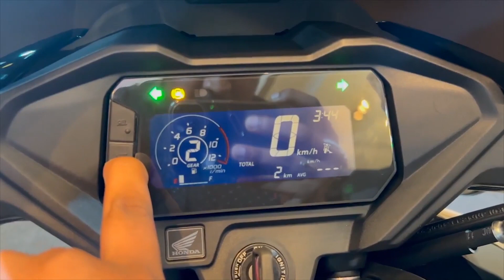5 reason to buy new sp 160/ 2023 में बाइक लेने से पहले ये जरूर देखे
hello...
 my name is varun deo
 i am just starting motoinfo

Hastag
Best tag:-
honda sp 160 tamil
honda sp 160 top speed
honda sp 160 bs6 2023 model tamil
honda sp 160 cc
honda sp 160 malayalam review
honda sp 160 ride review
honda sp 160 all colourshonda sp 160 average
honda sp vs apache 160
honda sp 125 bs6 vs apache 160
honda sp 125 bs6 vs apache 160 4v
honda airblade 160 sp
honda adv 160 sp
honda sp 125 vs apache 160
honda shine sp 125 vs apache 160
apache 160 4v bs6 vs honda sp 125
apache 160 4v vs honda shine sp
2024 honda adv 160 sp
honda sp 125 bs6 2023 model vs apache 160
honda sp 160 cc bike
honda sp 160 cc new model
honda sp 160 cc ka
honda sp 160 cc price
honda sp 160 colours
honda sp 160 cc bike price
honda cb unicorn 160 vs sp 125
honda cb shine sp vs honda cb unicorn 160
honda cb shine sp vs apache rtr 160 race
honda sp 160 details
honda sp 160 dimensions
honda sp 160 launch date
honda sp 160 launch date in india
apache rtr 160 vs honda sp 125 drag race
honda sp 160 exhaust sound
honda sp 160 engine specifications
honda sp shine 160cc
honda sp 125 bs7
honda sp 160 full details
honda sp 160 features and specifications
honda sp 160 ground clearance
honda shine sp 160
honda sp 160 honda
honda sp 160 honda website
honda sp 160 teaser
honda sp 160 new model 2022
honda sp 160 new model
honda sp 160 images
honda sp 160 images 2023
honda sp 160 india
honda sp 160 bs6 2023 model in telugu
honda sp 160 launch
honda sp 160 launch time
honda sp 160 new launch
honda sp 160 mileage test
honda sp 160 mode
honda sp 160 mileage per liter
honda sp 160 mileage bs6
honda sp 160 new
honda sp 160 new bike
honda sp 160 new teaser
honda sp 160 new model 2023 price
honda sp 160 new model 2023 launch date
new honda sp 160
honda new bike sp 160
honda sp 160 official video
honda sp 160 on road price
honda sp 160 on road price in kolkat
honda sp 160 price
honda sp 160 price on road
honda sp 160 price in india
honda shine sp 160cc pri
Viral tag:-
All New Honda Sp 160 Full Detailed Review - Price, Mileage & New features ? Honda New 160cc bike
2023 Honda Sp 160 VS Tvs Apache 160 💥 | Better than Apache ? | Mileage | Color | Honda Sp 160
Honda SP 160 Detailed Walkaround | Is it The Newest 160cc killer??
Honda SP125 VS Honda SP160 Comparison || Who is BEST🤔? || Honda SP160 VS SP125 || SP 125 VS 160cc
Honda Sp 160 All 6 Colours : Best Colour For You ?
All New - Honda Shine SP 160 Detailed Review - On Road Price ? Mileage ? Exhaust Sound ?

Best title:-
New Honda Sp 160 Launch Soon
Honda SP 160 | First Look | evo India
2023 Honda SP160 Negative Point || All Problems Revealed😮SP160 cons😵Reasons not to buy Honda SP160
2023 cheapest superbike for sale market from Saraswati motors second hand bike
2023 Honda SP160 Walkaround Impressions | Launch Date, Price, Features & More | BikeWale
Pudhu Unicorn? 2023 Honda Sp 160 Tamil Review | RevNitro
All New Honda Shine SP 160cc - Better Than Hornet 160 ? On Road Price & All Details !!
Honda SP 160 Vs Bajaj P 150 | Detailed Comparison | Price | Mileage | Features 🔥🔥
Honda SP 160 walkaround Review 2023 model
Upcoming Bikes in India August 2023 Confirmed Launched🤩 : SP160 , Karizma , Yamaha Mt 03 & R3
About me:-

.thanks for visiting my yt chanal.